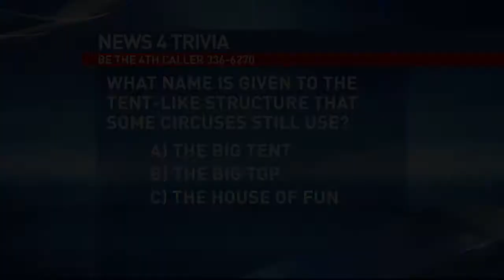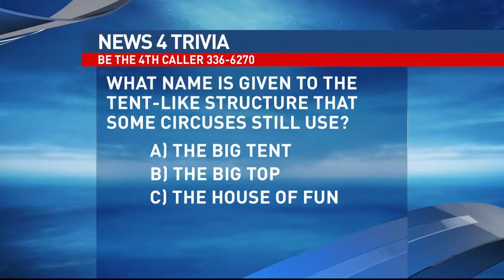a5d57f6e0c8b47c2838feade70481fca g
News 4 Facts Cirque du Soleil